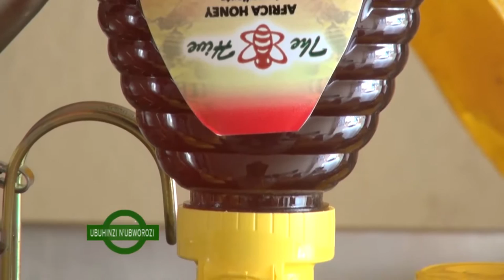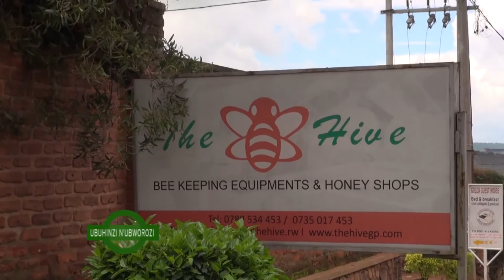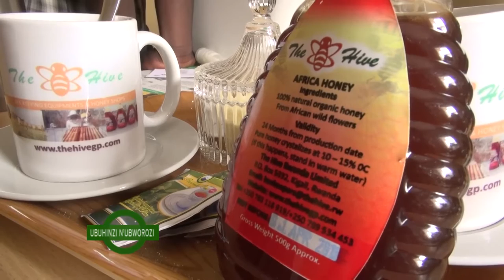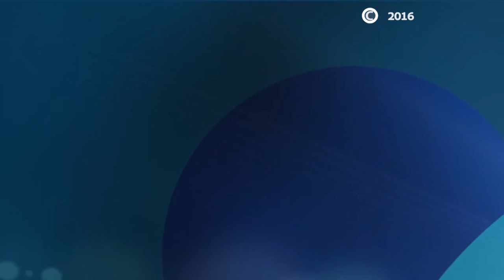UBWOROZI BW'INZUKI KURI ROYAL TV -FULGENCE HAKIZUWERA ( Part 2)